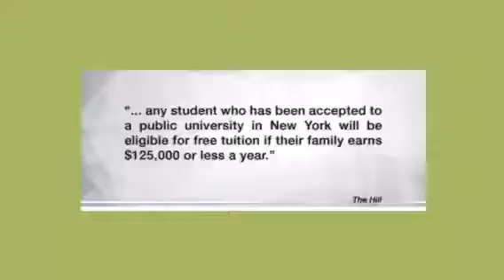College Education in NYC